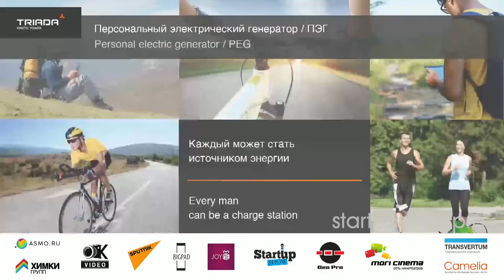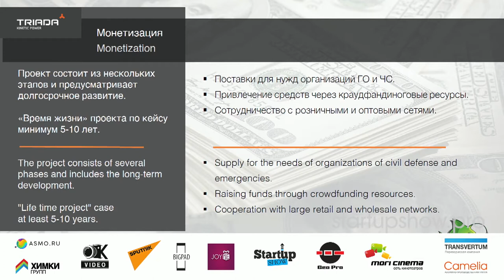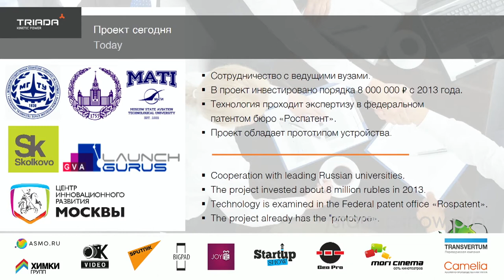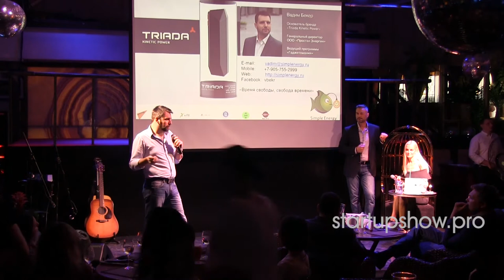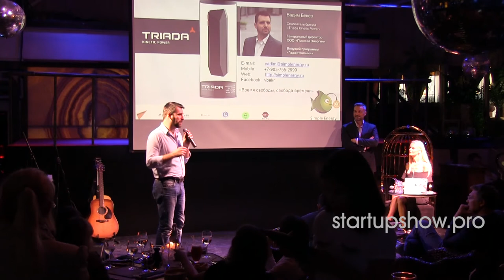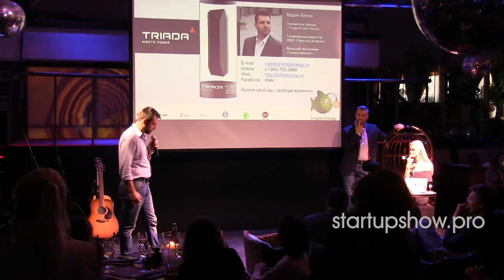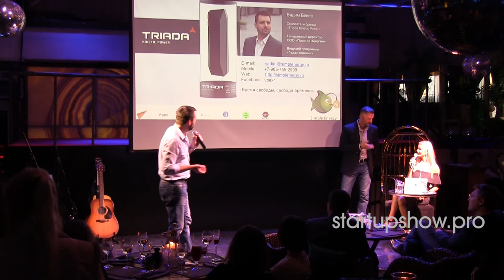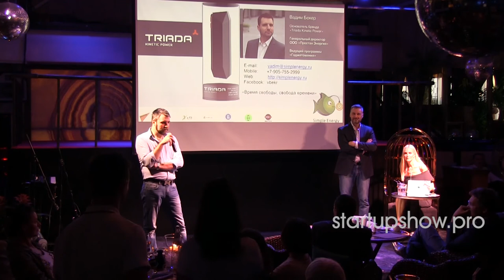ТЕЛЕФОН ЗАРЯЖАЕТСЯ ОТ ХОДЬБЫ КИТАЙЦЫ В ШОКЕ НА STARTUP SHOW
Александр Галицкий, высоко оценил разработку Вадима Бейкера "Triada" - это устройство размером с пачку сигарет, легко помещается в кармане джинсы во время ходьбы, за счет колебаний, заряжает телефон.
‪#‎StartUpShow‬ ‪#‎Финам‬ ‪#‎Finam‬ ‪#‎МагазинАкцийФинам‬ ‪‪#‎SputnikNews‬ ‪#‎Transvertum‬ ‪#‎BigPad‬ ‪#‎GeoProduction‬‪